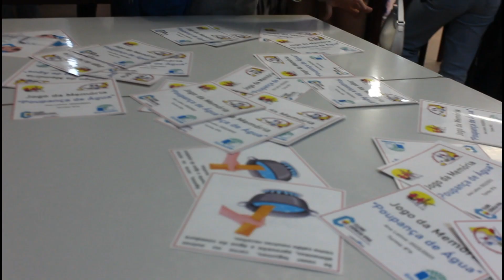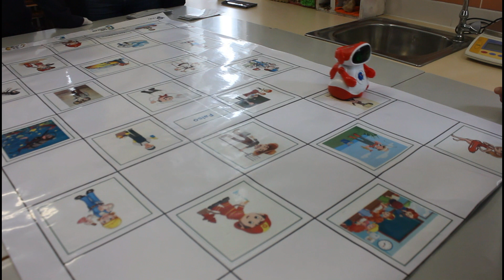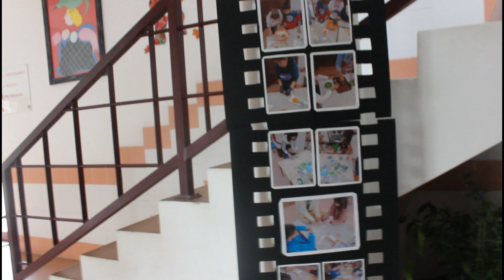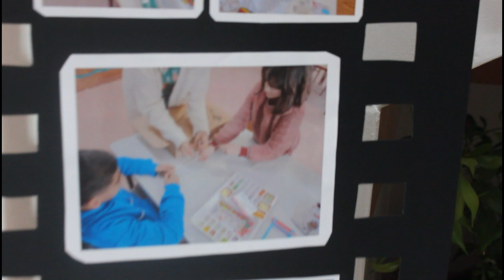Dia aberto à comunidade 2024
Realizou-se dia 22 de março, 6ª feira, "O dia aberto à comunidade".
Foram várias as atividades, onde os alunos e os seus encarregados de educação puderam participar.